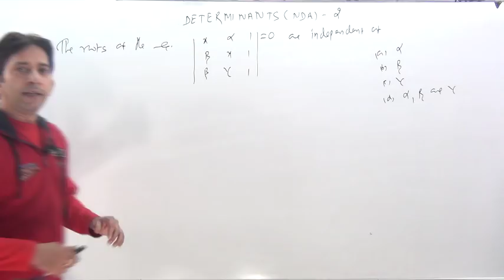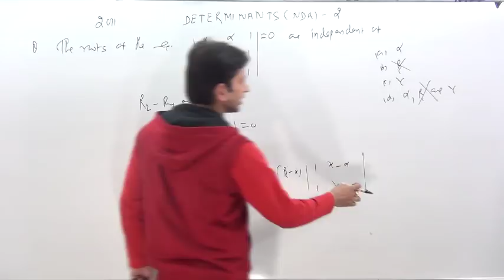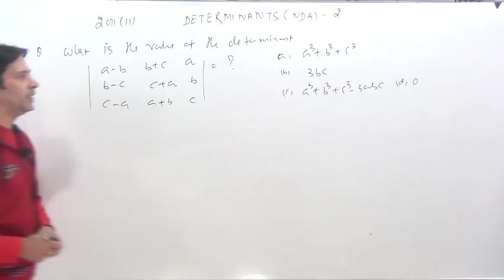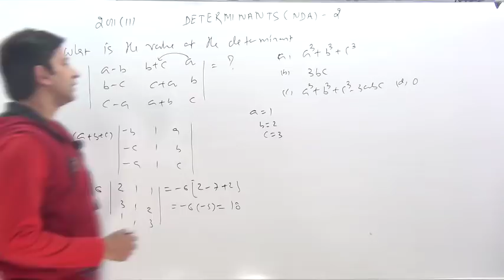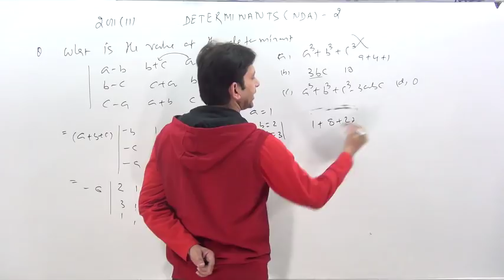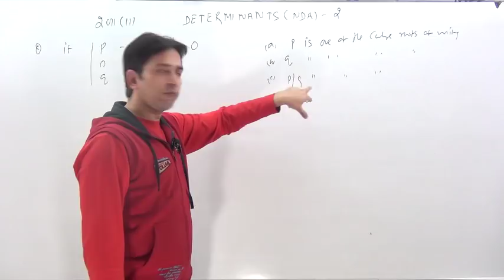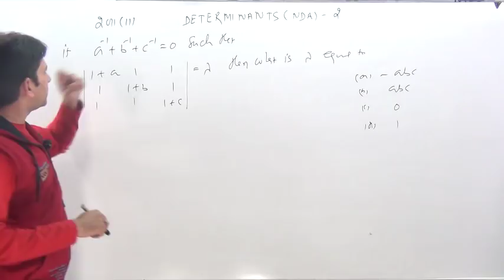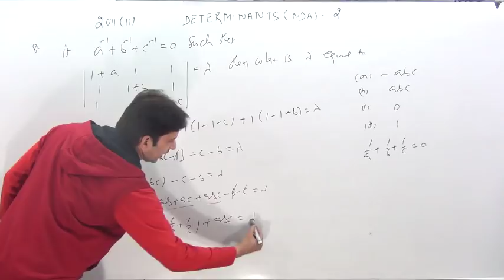NDA/NA- Determinant -previous year year questions paper solutions-2